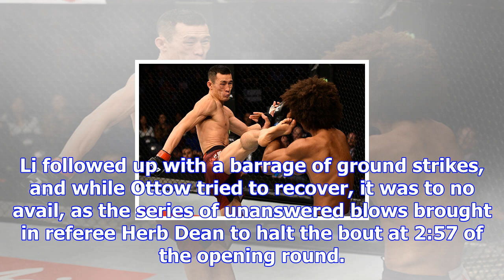Li jingliang electrifies crowd with 1st round tko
Read on for UFC Shanghai main card results... LI vs OTTOWFighting at home in Mainland China for the ...